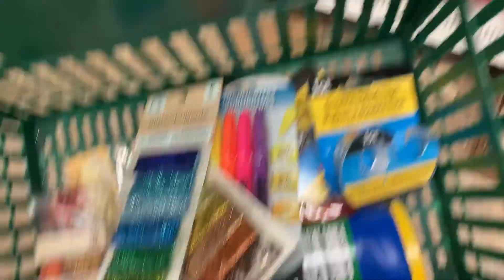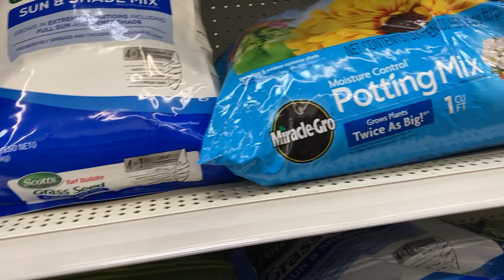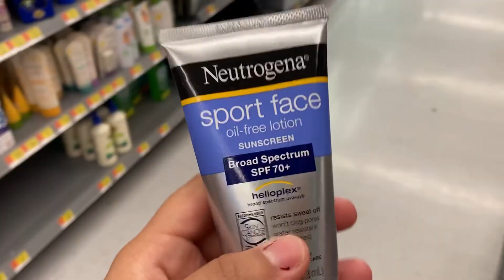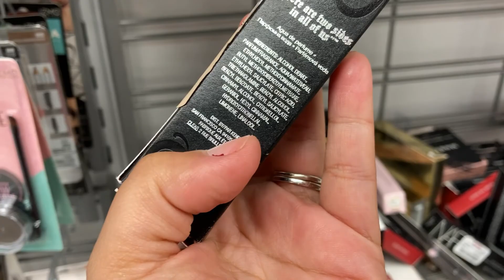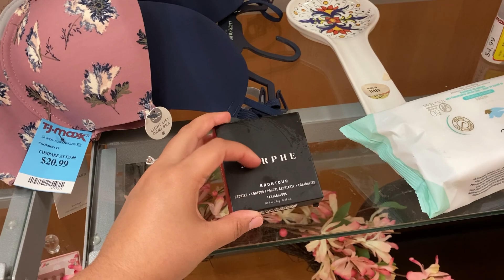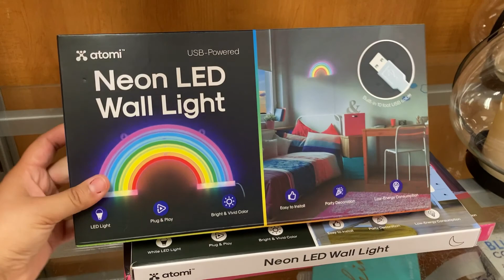VLOG DAS LOJAS DOS ESTADOS UNIDOS | DOLLAR TREE, WALMART E T.J. MAXX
𝚅𝙸𝙳𝙴𝙾 𝙽𝙾𝚅𝙾 𝙽𝙾 𝙰𝚁!!!
No vídeo de hoje vocês vão me acompanhar direto do carro e mostrando maquiagens no Walmart e no T.J. Maxx e fomos comprar o novo fundo de vídeo também!!

instɑgrɑm: @amandarut_

𝘗𝘦𝘳𝘨𝘶𝘯𝘵𝘢𝘴 𝘍𝘳𝘦𝘲𝘶𝘦𝘯𝘵𝘦𝘴
- Quɑl editor você usɑ? iMovie e Video Editor Plus Movɑvi
- Você grɑvɑ com o celulɑr? Apenɑs os vlogs, os vídeos sentɑdɑ grɑvo com ɑ cɑmerɑ EOS M50 dɑ Cɑnon.